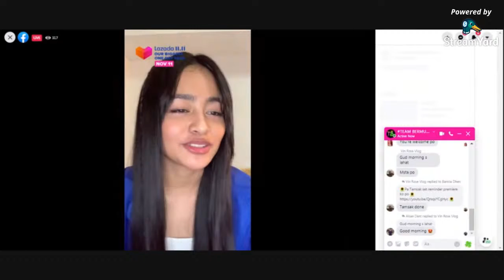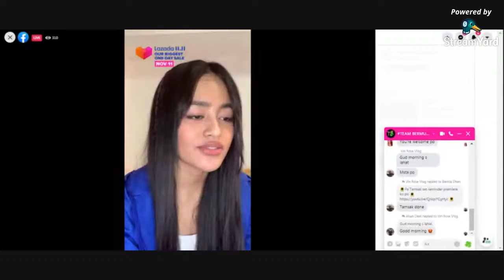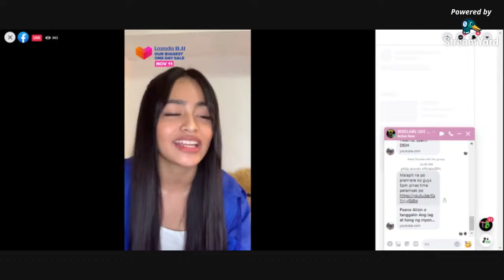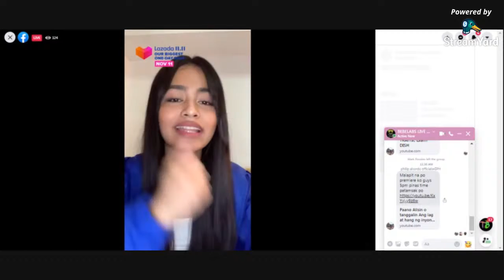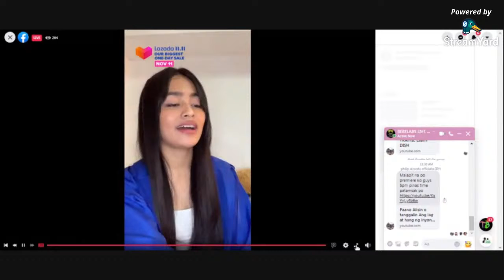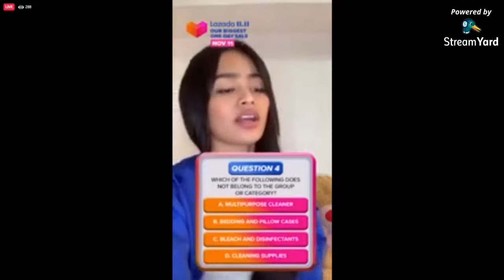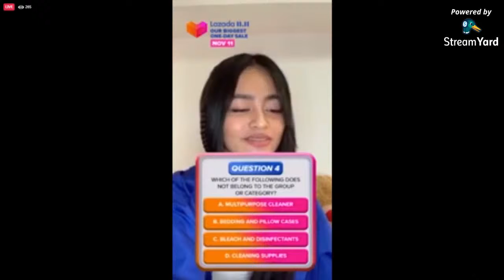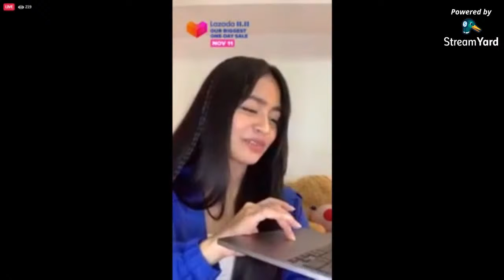Vivoree hosted @ LAZADA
Live video credit from Lazada hosted by Vivoree Esclito
Offeriing lots or promotions of any products